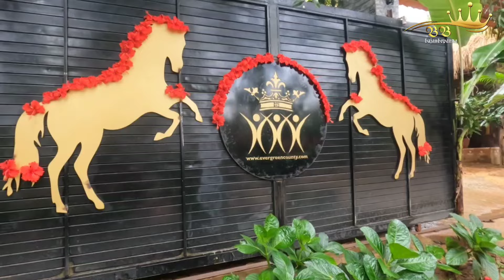Team Competation | Ganesh Chathurthi Celebration | Fun Vlog